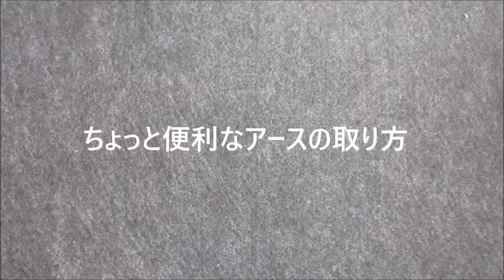【電気工具の使い方】車の電気DIY 誰にも聞けない初級編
車の電気DIY　誰にも聞けない初級編
電気関係の修理、加工など常に必要な「電源の取出しとアースの裏技」を中心に動画を作ってみました
多くはETC取付やカーナビ取付の動画はありますが、基礎となるアクセサリー（ACC)やバッテリー電源
の取出し方の基礎を細かく撮影